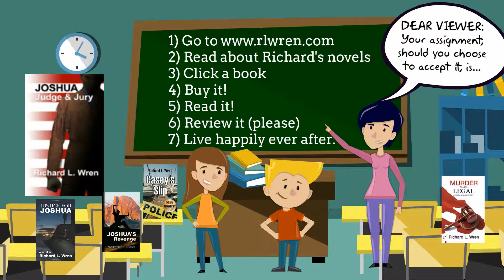Wit's End #93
Number 93 in my online comic strip series. my latest novel, JOSHUA: JUDGE & JURY from Amazon.com. up for free announcements when new cartoons come out, as well as my e-newsletter, and follow me on Twitter @WriteEZrightnow